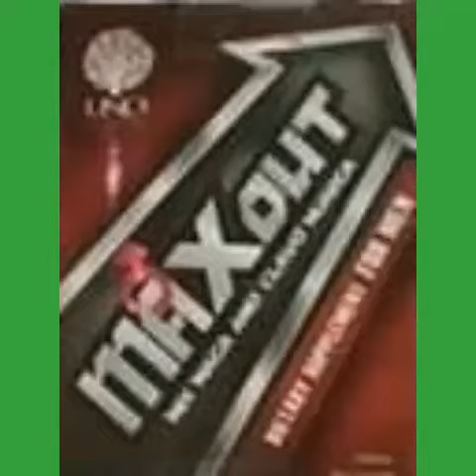PARA SA LAKAS NA WALANG KUPAS MAXXOUT